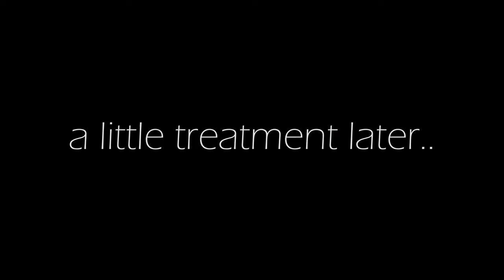ClickDo Local SEO Consultancy – Office Nails & Beauty in Canary Wharf - DailyHustle 005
In this video Fernando talks about the ClickDo Ltd. - Local SEO Consultancy – Experiencing tOffice Nails & Beauty the client’s business in London - DailyHustle 005. and also get in touch for video production for your business to go viral.

References:

Tracks included;